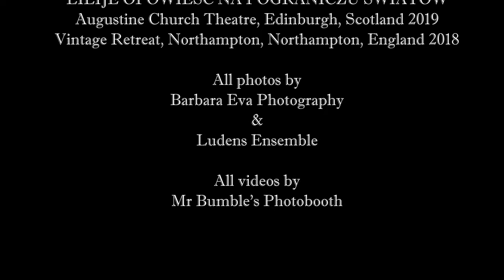Pat Zajac - Wraith's Lullaby (VO with music)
Vocal: Pat Zajac
Original lyrics: Adam Mickiewicz (ballada "Lilije")
Translation: Charles S. Kraszewski
Music: Pat Zajac / arrangement of original piece "Walczyk Agnieszki", author: Mieczysław Niemira

"Wraith's Lullaby", soundtrack of performance "Lilies, a tale between worlds" by Lustro SCENY/ The Mirror of Stage  theatre

Video: Mr Bumble's Photobooth

Scotland, UK 2018